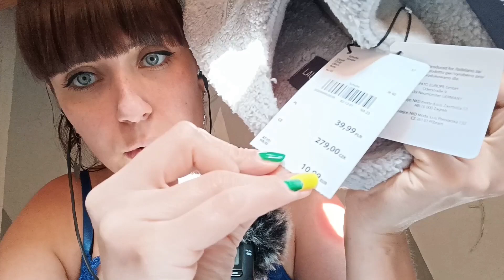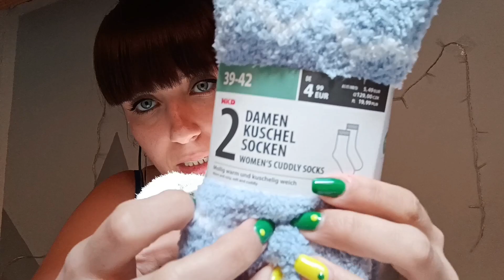ASMR ITA: Haul coccoloso autunnale 🧦👚🛍️ Denny Asmr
Buonasera bambini cari, come va?
Oggi doppietta di video e doppietta di acquisti. In questo video vi faccio vedere qualcosina che ho comprato in previsione delle serate più fresche passate a casa ☕